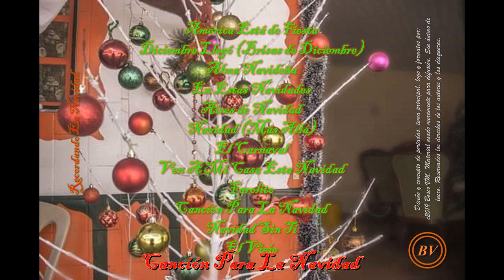BV-Recordando En Navidad 10 Canción Para La Navidad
Hola Mis Amigos y Amigas! Esta vez les comparto un proyecto que desde hace unos 2 años he venido trabajando. Precisamente en torno a este ambiente de Navidad y los aires que traen consigo, haciendo traer a nuestra memoria y en nuestro corazón, hermosos recuerdos de antiguas épocas en nuestras vidas sobre la celebración y la llegada de esta linda temporada.
Es importante decirles que es el primer álbum navideño que realizo que no está dedicado a una persona en específico, al contrario de los 3 primeros álbumes que ya pudieron ver en este su canal ("Jesús Nació" / "Juntos Esta Navidad" / "Mi Deseo de Navidad"); hace 3 años justamente del último de ellos.
La idea principal era la de darle un "sabor" diferente en cuanto a los ritmos y a los géneros que ya se venían trabajando, que en esos 3 álbumes anteriores se notan claramente. Otra curiosidad, es que ciertos factores sentimentales y de otra índole personal, fueron decisivos para cambiar definitivamente a explorar otros géneros. El problema principal (además de otros inconvenientes de tiempo y trabajo) constituyó en encontrar el "sonido" adecuado que definiera la guía para este proyecto. Eso es lo que dilató por mucho tiempo que realizara la búsqueda de la alineación en los tracks. De los varios géneros explorados me decanté finalmente por los ritmos tropicales, en una rica mezcla bastante sugerente y sobretodo "bailable", lo cual no ha sido en los proyectos anteriores, precisamente por el concepto de los mismos. De los 12 cortes que trae, 7 tracks son meramente para mover el esqueleto jajaja. Mientras que los cortes más tranquilos son para que nos adentremos en nuestros recuerdos y también reflexionemos nuestras actitudes del pasado y de nuestro presente para ser mejores en el futuro, no solo para nosotros, sino también, para los que nos rodean. Si a pesar de los años aún guardas dolor, resentimiento, recuerdos tristes, date la oportunidad de darte un cambio, Perdónate A Ti Mismo Primero Para Que Puedas Perdonar. Esta reflexión ya la hicimos en el álbum "¿Dónde Está Ese Amor?", anda solamente hazlo, Decídete a Ser Feliz!

Habiendo encontrado ya el "sonido" y la línea musical que definiera al álbum, el concepto del mismo va enmarcado desde la búsqueda adecuada de su título. Y es que la idea de recordar en esta época, hace alusión a lo que hablamos al principio: a cada uno de los recuerdos alegres o tristes pero que nos definen y que son parte de nuestra historia, de cada uno de ustedes.

Mi mayor deseo es que tu en este tiempo valores cada día, no sabemos si estaremos por última vez al lado de los que amamos, vive el día como que fuera el último. Este álbum está dedicado para todos los que en esta hermosa época de Navidad, vienen a nuestra memoria y en nuestro corazón: recuerdos de seres queridos que ya no están físicamente a nuestro lado, de recuerdos de nuestra infancia con la inocencia y la credulidad de niños, de personas que en esta época de fiesta se encuentran ingresadas en los hospitales, de historias de amor en donde por diversas cosas no pudieron seguir y cada quien se fue por su lado o bien ya no están y se llevan muy dentro en el corazón, amores pasados que nunca pudieron estar juntos para compartir en Navidad, de recuerdos al lado de nuestros abuelos y al calor del hogar cuando se viene de muy lejos, etc.
Que disfruten este álbum, hecho con cariño para todos ustedes y para sus familias. De antemano les deseo una Feliz Navidad y Año Nuevo! Un abrazo enorme a la distancia! Recuerda Tus Memorias En Navidad...

Canciones que contiene este álbum:
01 América Está de Fiesta.
02 Diciembre Llegó (Brisas de Diciembre).
03 Alma Navideña.
04 En Estas Navidades.
05 Aires de Navidad.
06 Navidad (Más Allá).
07 El Carnaval.
08 Ven A Mi Casa Esta Navidad.
09 Farolito.
10 Canción Para La Navidad.
11 Navidad Sin Ti (Dedicada Para Las Ex-Parejas).
12 El Viejo.

Portada frontal base: diseño creativo y manual de "Craft Dreams" / Portada trasera base: Medellín - historias y fotografías del pasado (Facebook).
Material empleado Sin ánimo de lucro, solamente para difusión. Reservado los derechos de los autores y de las disqueras.